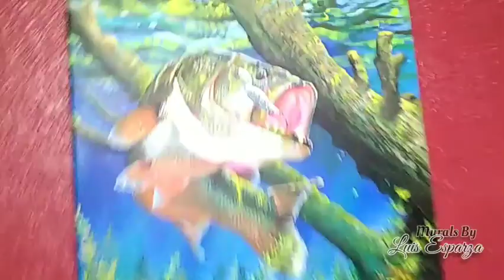BASS - FISH painting step by step - Murals By Luis Esparza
today I'm painting a commission, a Bass
acrylic painting... hope you like it.